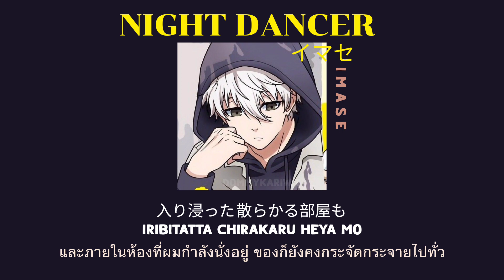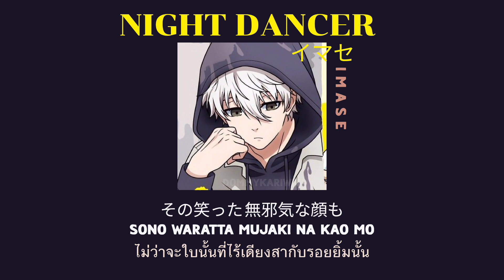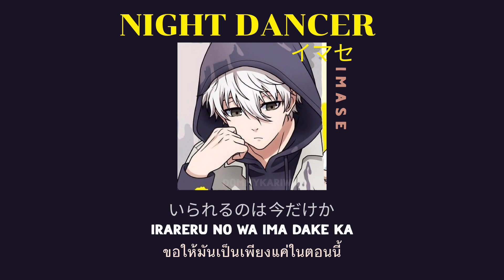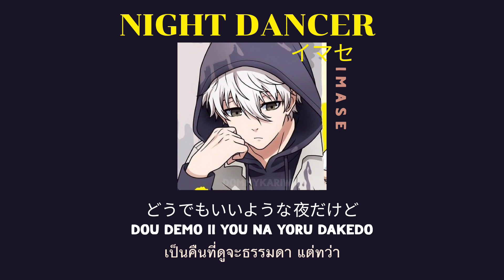[ THAISUB ] NIGHT DANCER - イマセ (imase)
[ THAISUB ] イマセ (imase) - NIGHT DANCER

รับโปรโมทเพลงทักไอจีได้เลยงับบ🫡🫶🏻 ig.

Support Chanel
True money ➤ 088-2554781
Bank  ➤ กสิกร :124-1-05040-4 ชื่อบัญชี นายไกรวิชญ์ วูยือ

Sound original ➤
ขอบคุณคำแปลจาก  ➤